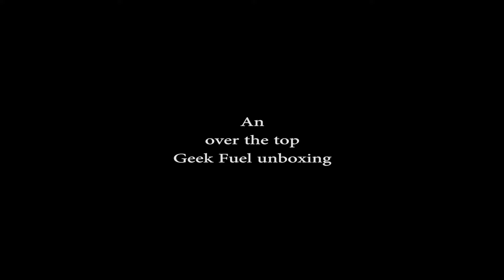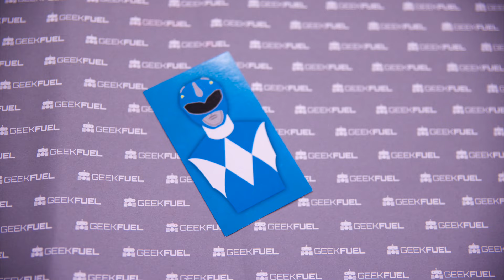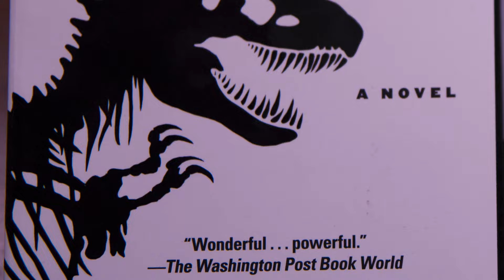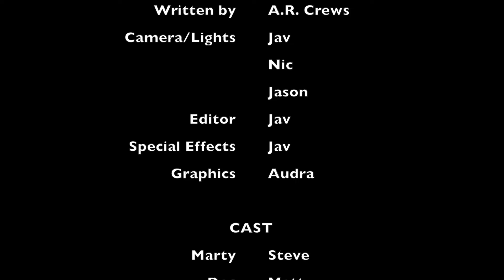Geek Fuel June 2015 Unboxing by Nerd Barrage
We pay tribute to the one of the best trilogies ever! July celebrates 30 years of Back to the Future! Then we delve into that awesome orange/red box known as GEEK FUEL!